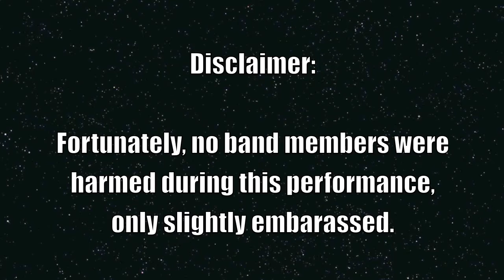F•R•I•E•N•D•S Sing at Serb Fest 2011 with Srpski Sinovi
Longtime friends Jovan Djokic, Tom Andrejich, Mike Ticich, Danny Orlich, and Bob Cemovich took control of the microphones as Srpski Sinovi played for them at St. Sava's Serb Fest.  The band will never be the same. Thanks for being "good sports".